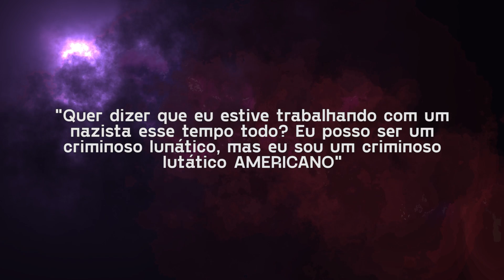O CORINGA TEM CURA? ELE PODE DEIXAR DE SER LOUCO?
Que a loucura do Coringa vai além de qualquer outra já mostrada entre os vilões dos quadrinhos, isso todo mundo já sabe. Então perguntar se o Coringa é louco é igual perguntar se o Ei Nerd quer seu like. Mas se tem uma coisa que dá pra a gente questionar sobre a loucura do Coringa é se ela pode ser curada. Será que a loucura do Coringa tem cura? Vem comigo!
O Coringa é um cara completamente surtado, isso todo mundo sabe. A maior parte dos vilões do Batman são assim, apresentam disturbios mentais, patologias que mexem diretamente com o estado psicológico da pessoa. O Ventríloco por exemplo possui transtorno de dupla personalidade, o Charata possui um nível avançadíssimo de Síndrome de Aspenger, e outros personagens acabaram ficando loucos por terem sido submetidos a substâncias que mexeram diretamente com seu sistema nervoso, como é o caso do Bane e da Hera Venenosa.
Mas o Coringa, se vocês pararem pra pensar, ele ficou louco apenas por ter tido um dia cruel. Foi a realidade pura e simples que levou ele a surtar. Ok, a realidade da cidade de Gotham não é uma coisa que se possa chamar de "realidade pura e simples", mas digamos que tudo o que o Coringa fez foi viver uma vida miserável. E mesmo que ele tenha caído num rio poluído e ficado deformado, é mais do que evidente que isso só definiu o nome dele, porque a loucura iria aparecer mais cedo ou mais tarde de qualquer jeito.
Mas sabendo que o Coringa não nasceu com a sua loucura e nem se tornou um louco mediante substâncias químicas, aqui fica a questão: tem cura? O Coringa pode ser ressocializado? Bora investigar isso!

Petrópolis / RJ